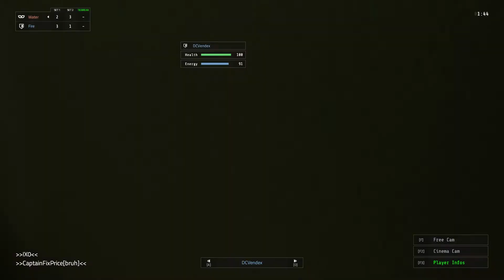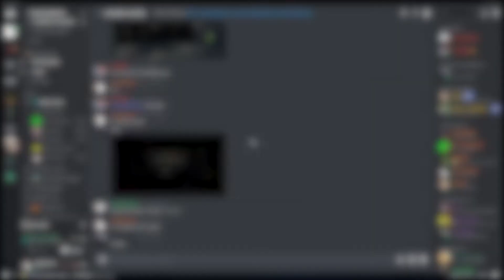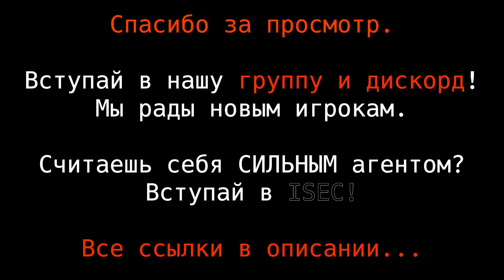Intruder - ISEC vs RS - Битва Кланов (2020.09.26)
Битва Кланов ISEC (мы) и RS.
Режим игры: Riverside B2 alt, 3v3
Составы команд:
ISEC (Water): VadimTawer (я), MaxStea1th (Ссылка на его канал ниже), Akimka228
RS (Fire): Ryguytheguy, IXO, DCVendex